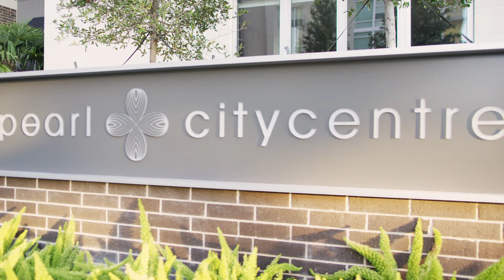Pearl CityCentre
Make your home in a sophisticated setting where you can appreciate life both inside and right outside your door. Surround yourself with luxury in your design-focused space and resort-inspired amenities in Houston’s premier CITYCENTRE location. Discover a new level of apartment living, cultivating an exceptional lifestyle through out distinct blend of service, comfort and convenience.